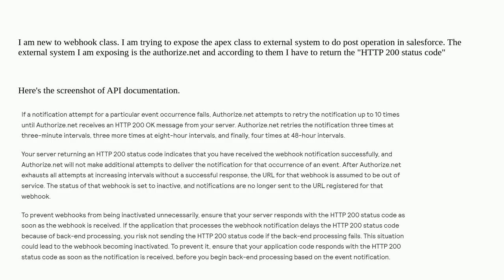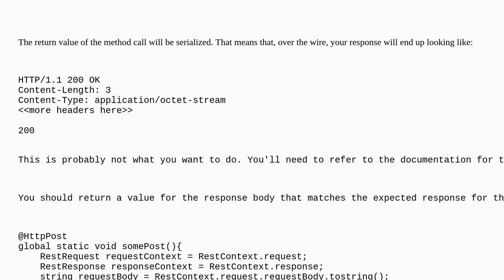Salesforce: How to return Response Codes for Apex Rest Class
How to return Response Codes for Apex Rest Class

A special thanks goes out to the community

  integration apex